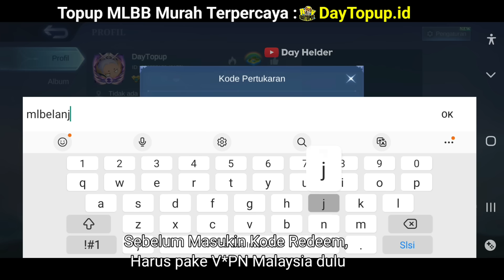KODE REDEEM KARTU KUNING SKIN GRATIS ! 100% DAPAT CEPAT AMBIL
100% Diamond langsung masuk, Terpercaya, Toko Resmi Day Helder
Bisa TOPUP Semua Game Lain juga lho, Tidak Cuma Mobile Legends.

Tekan Link biru di atas, atau Ketik di Goggle Hp Klean : DayTopup.id

INFO PENTING LAIN NYA BISA FOLLOW INSTAGRAM..

Atau bisa DM instagram, fast respon DM instagram ya guys